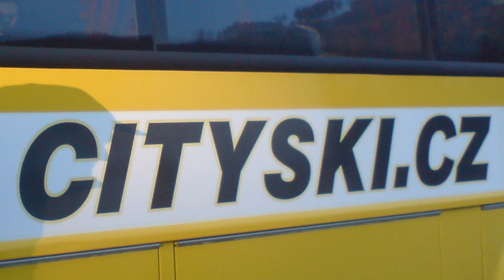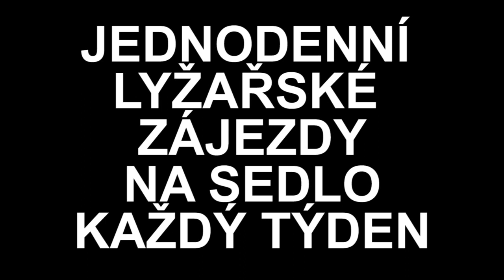CITY SKI :: Červenohorské Sedlo :: Promo Video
Červenohorské Sedlo je klasika pro moravské lyžaře. Ale pozor, klasika modernizuje každým rokem! Na Sedle je nyní čtyřsedačka a zasněžování! Pokud nechcete, nemusíte riskovat Vaše reprodukční orgány na známém kulotrhu Poma. Nyní si můžete odpočinout na lanovce. Možná však rádi točíte jednu jízdu za druhou a právě pro Vás tu nechali Pomu u červené sjezdovky, která Vás vyveze nahoru rychleji než jakýkoli jiný typ vleku.  Úplnou novinkou je rozšíření modré sjezdovky a její kompletní zasněžování. Tato sjezdovka je ideální pro rodiny s dětmi a je dlouhá 1400 metrů.

Asi Vám nemusíme představovat nádherné výhledy na Jeseníky a výhodnou startovací polohu pro hřebenové tůry. Červenohorské Sedlo nabízí také jedny z nejlepších freeride možností v ČR.

Na Červenohorské Sedlo je to z Brna pouze 164 km a naším komfortním busem trvá cesta přes Olomouc dvě hodiny. Z Ostravy jezdíme přes Opavu a cesta je ještě rychlejší. Nově vozíme i lyžaře ze Zlína. Rezervujte si u nás sedadlo na Sedlo již dnes.